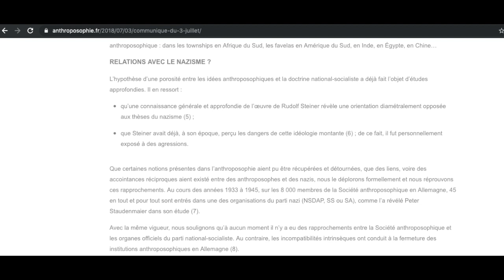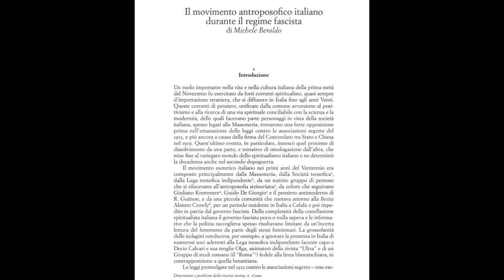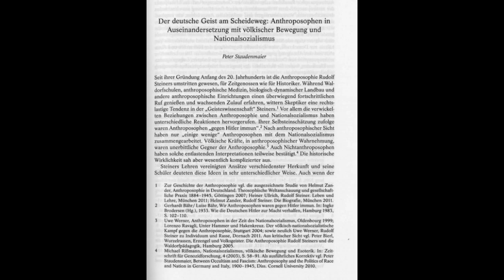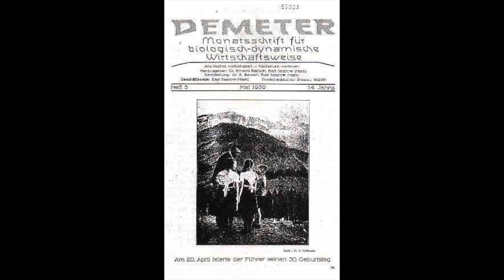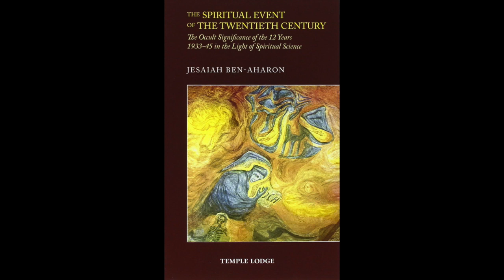#8-5-Jandrok me censure : écologie nazi et anthroposophie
Les liens entre certains anthroposophes et la tendance écologique chez les nazis